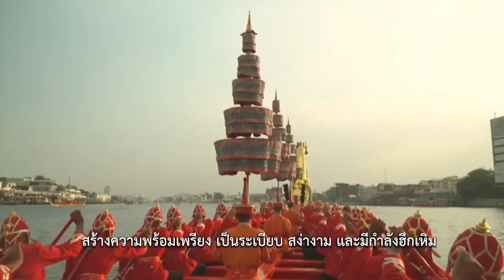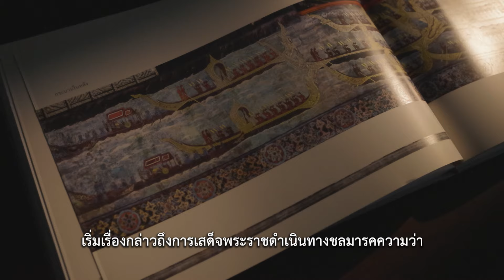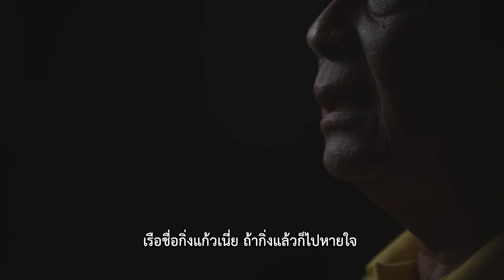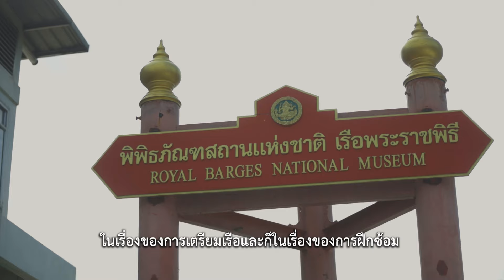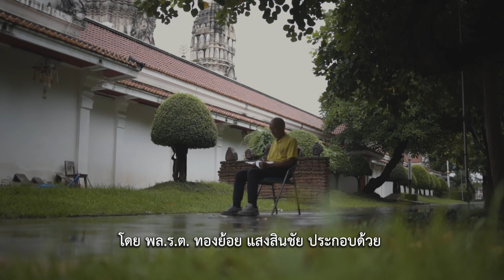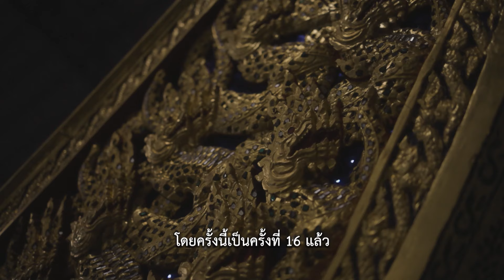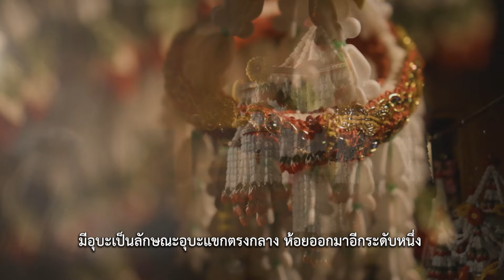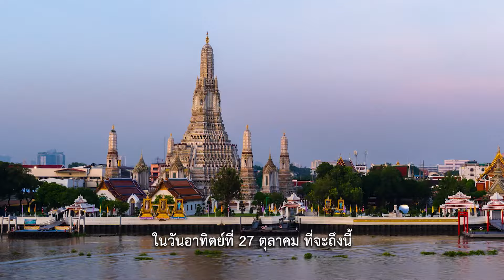ตอนที่ 3 “ผู้อยู่เบื้องหลังขบวนพยุหยาตราทางชลมารค” |ไทยนิวส์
เบื้องหลังการเตรียมความพร้อมขบวนเรือในงานพระราชพิธีเสด็จพระราชดำเนินโดยขบวนพยุหยาตราทางชลมารค ล้วนประกอบไปด้วยบุคคลสำคัญในขั้นตอนต่าง ๆ ทั้ง การเห่เรือ การฝึกฝีีพาย รวมถึงการทำพวงมาลัยคล้องเรือ